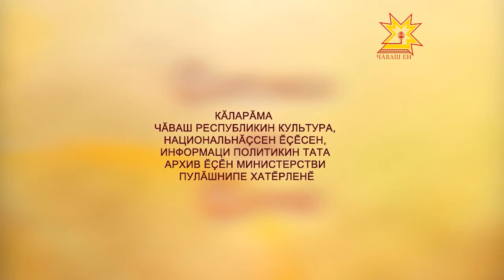Çитмĕл те çиччĕ. Выпуск 19.12.2012